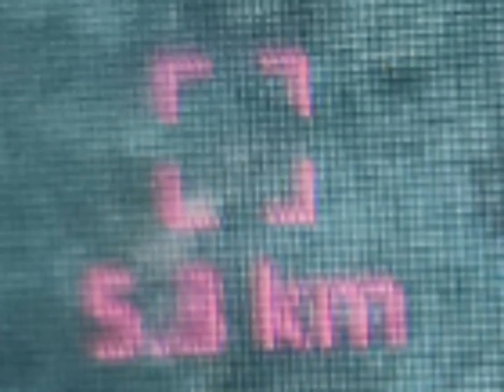yes, very stable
sorry for the bad editing, but I had to make a ksp version of this lol